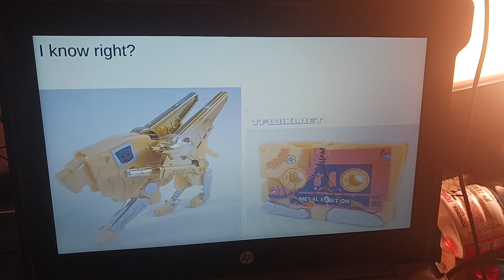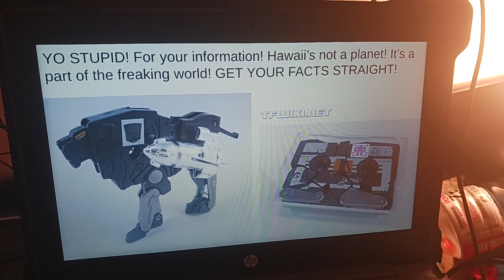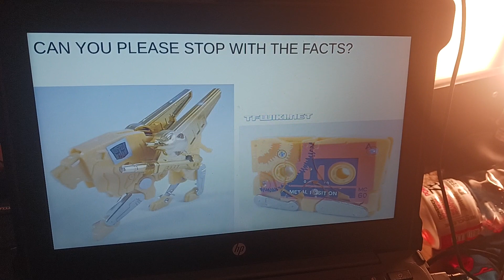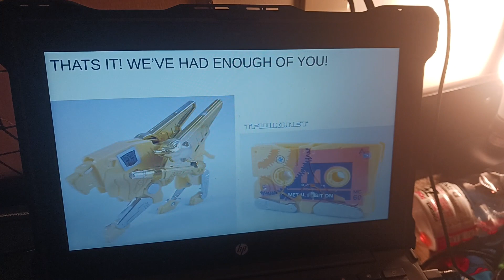lions and the stupid cucumber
2:38 nightstalker yells
contains swearing